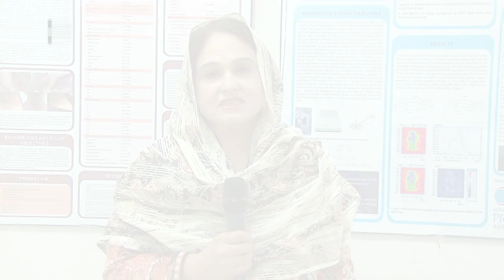Success Story of Breast Cancer Survivor